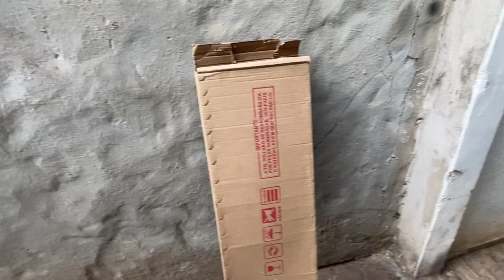Instalando A Famosa Fita De Led No Farol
Ai mais um video novo na area , pra voces que querem saber fazer a instalaçao da fita de led passo a passo ,entao ta ai o video completo

► Carro : POLO SEDAN 2008
► Carro : VOYAGE QUADRADO ANO 85
► Carro : FIESTA SUPER CHARGE ANO 2003
► Carro : FORD KA 2009